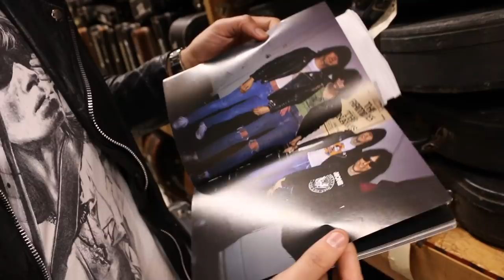Guitar of the Day: 1961 Epiphone FT-79N Texan | Norman's Rare Guitars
It’s FlatTopFriday!!! GuitarOfTheDay: 1961 Epiphone FT-79N Texan in Original Natural finish with Script Logo here at NormansRareGuitars! So what do you guys think?

FOR ALL OUR YOUTUBE FANS WHO WATCH ALL OUR VIDEOS..

ENTER OUR WEEKLY CONTEST TO WIN A SURPRISE GIFT!!!

Rules:
2. Name the make and model of all 5 guitars from that week's Guitar of the Day episodes and include the setlist for each episode, including song title and artist.
3. Full name.
4. Shipping Address.
5. Shirt size.

***Want us to repost your stuff on Instagram???
Use hashtag NormansRareGuitarsRepost on your videos when upload on Instagram, YouTube and Facebook!!!
We will choose the coolest videos and repost them on Sundays and Mondays!!!
Have fun and get creative!!!

NEW WEBSITE IS NOW UP!!! NEW SHIRTS, AND MORE GUITAR INVENTORY GOING UP DAILY!!!